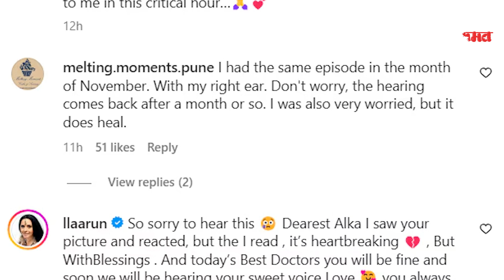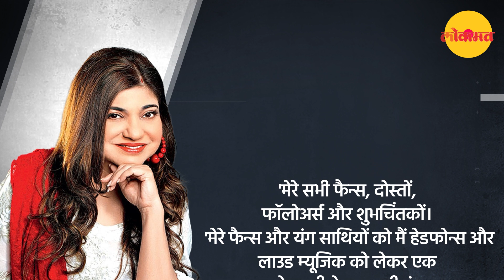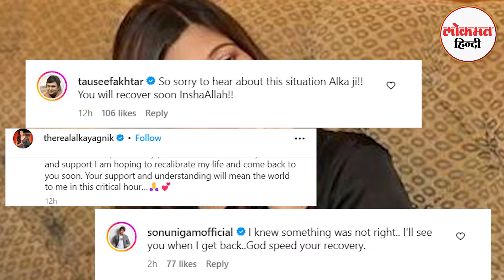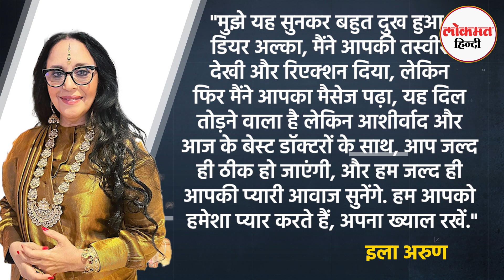Playback Singer Alka Yagnik को हुई ऐसी बीमारी, सुनाई देना हुआ बंद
Alka Yagnik Diagnosed With Hearing Loss: 90 के दशक की कई हिट गाने गाने वाली बॉलीवुड की बेहद फेमस सिंगर अलका याज्ञनिक से जुड़ी शॉकिंग खबर आ रही है. दरअसल सिंगर एक रेयर डिसऑर्डर का शिकार हो गई हैं और उन्हें सुनाई देना भी बंद हो गया है. अलका ने खुद इंस्टाग्राम पर पोस्ट कर ये जानकारी दी है. वहीं अब सिंगर के फैंस और तमाम सेलेब्स भी उनके जल्द ठीक होने की दुआ कर रहे हैं.

लोकमत हिंदी यूट्यूब चैनल पर स्वागत है. यहां आपको Lok Sabha Election 2024 Results, India Poll Results 2024,  Latest Political News, Breaking News, In Depth News, एनालिसिस, फीडबैक, मनोरंजन की दुनिया, खेल-खिलाड़ी, सोशल मीडिया का वायरल रायता, फिल्म रिव्यू, खास मुद्दों पर मंथन देखने को मिलेगा.